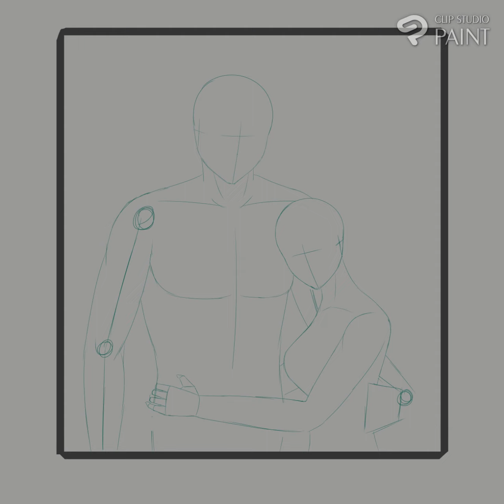K & N 1min Timelapse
Kirby and Nov, they are bond partners in the game of Final Fantasy 14.